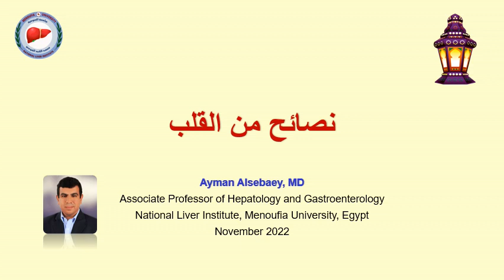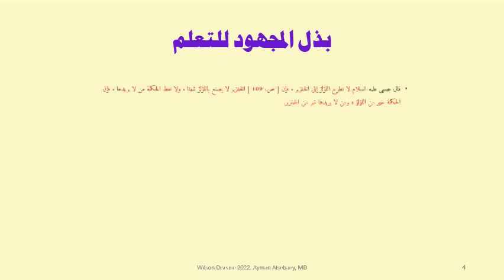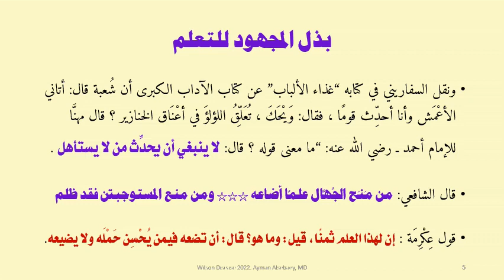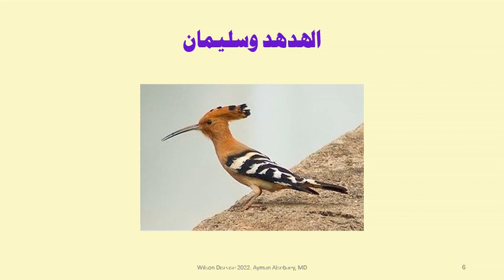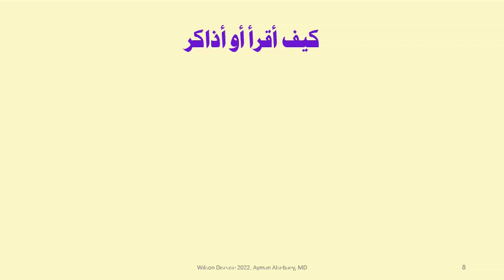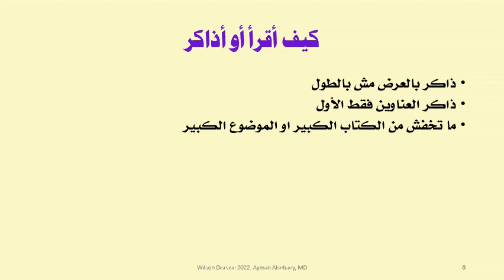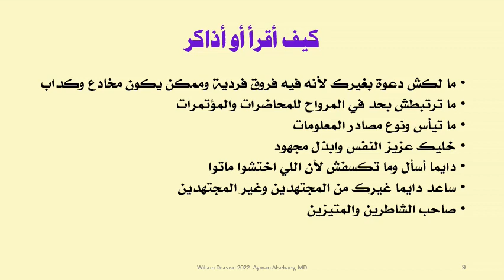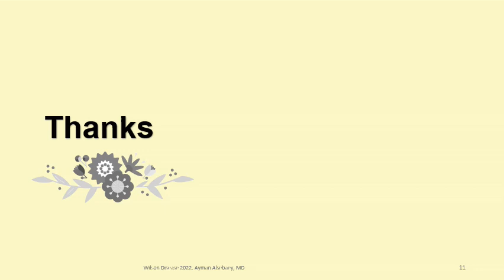نصائح من القلب Advice from our heart